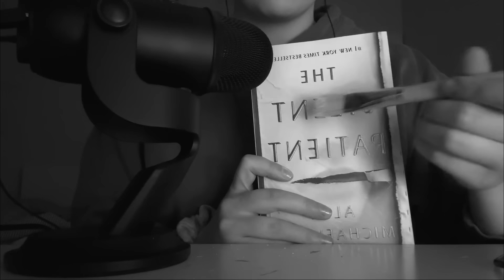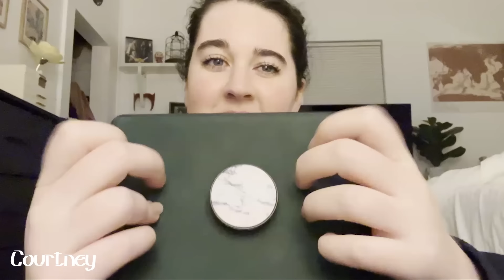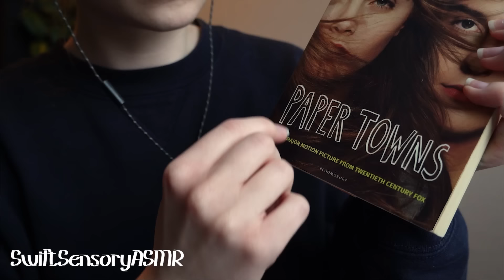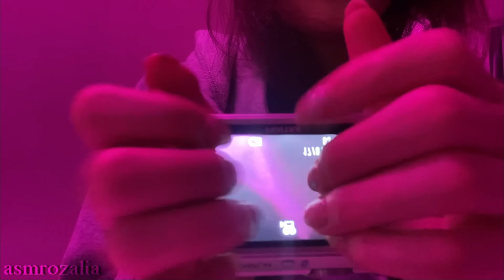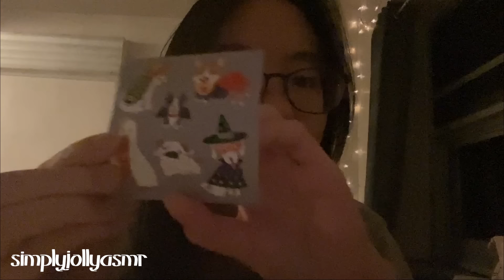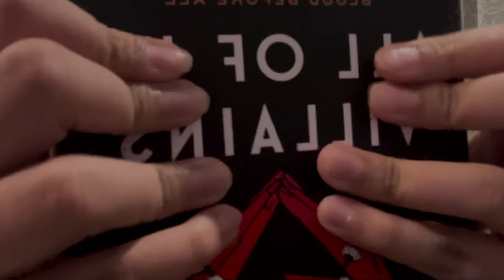Doing Fast ASMR with My Subscribers (Soooo good ✨)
I asked you guys to do ASMR with me and you delivered! All of you did amazing, I‘m going to be re-watching this a lot! Hope everyone else will enjoy this as much as I do. 🥰

(You can also find me on any other major music platform!)

🎁 Want 3 monthly extra videos, 1 audio, 12 mp3 files, AND early access to my vids for $3?

Thanks to Shawn, for editing this video!